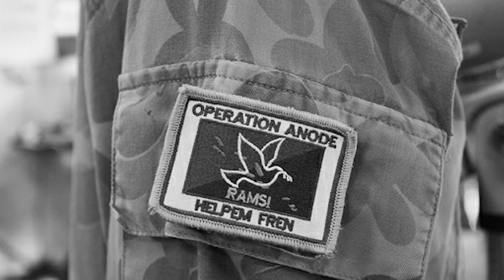RAMSI Farewell: Andrew Nihopara, Ministry of Culture and Tourism, Solomon Islands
RAMSI Farewell: Andrew Nihopara, Permenant Secretary Ministry of Culture and Tourism, Solomon Islands Government.

DFAT commissioned indigenous film company Bacon Factory Films to produce a series of short clips documenting some of the challenges faced by Solomon Islanders, Government officials and RAMSI personnel and its achievements.

Director: Dean Gibson, Producer: Stephen Limkin and Cinematographer: Scott Wood, 18 minute run time. Filmed in Honiara from June – July 2017 and uses archival footage by Ben Bohane and others.

The film captures the voices of Solomon Islanders, Australians and regional leaders, and provides a concise overview of the mission.